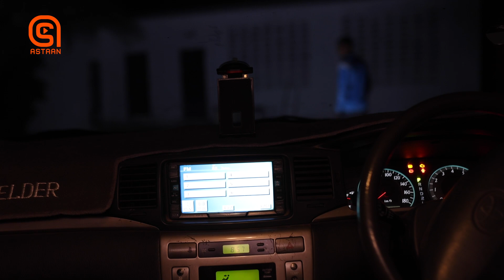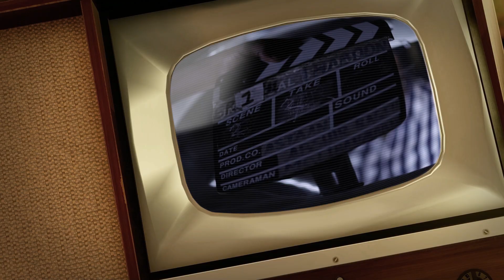Taksiile | Astaan Comedy Sketches | Kabtan Baara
Sidee buu xaalka taksiileyaasha ahaan lahaa hadii uu soo baxo  GPRS (Navigation App) kugu hagaya Af - Soomaali waliba lahjadaha kala duwan.
Kabtan Baara - Astaan Sketches